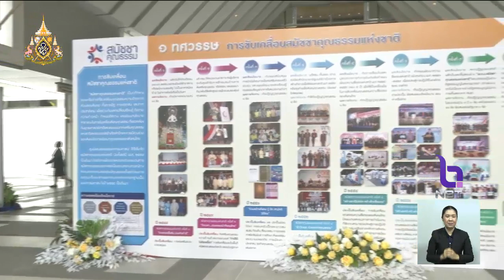งานสมัชชาคุณธรรมแห่งชาติ ครั้งที่ 10 สร้างสังคมคุณธรรม "วินัยคน สะท้อนวินัยชาติ"